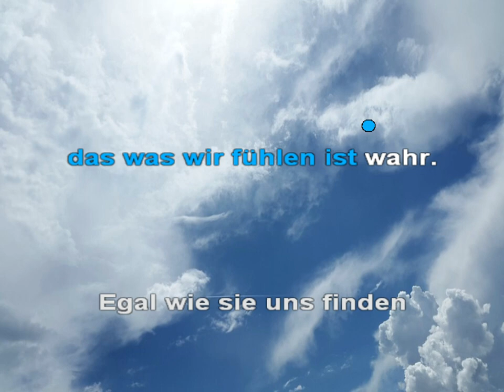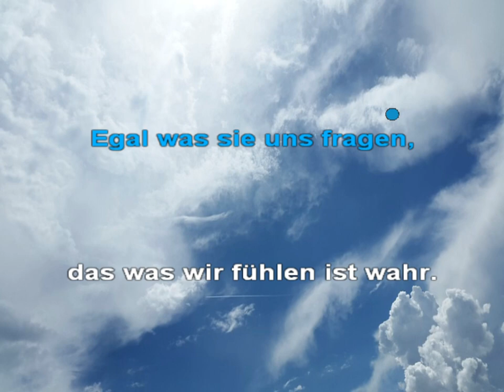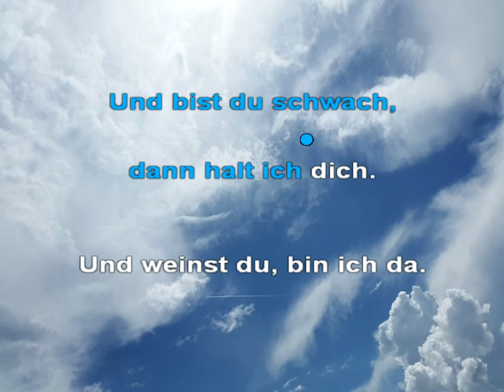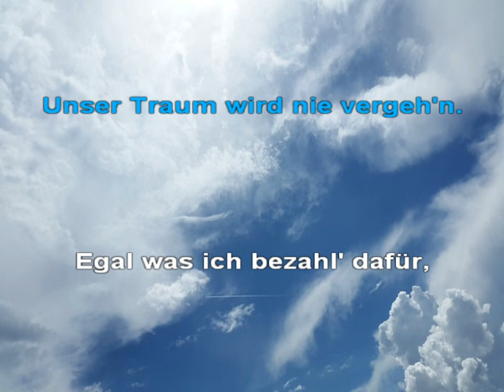Egal was andre sagen - Eloy de Jong - Karaoke